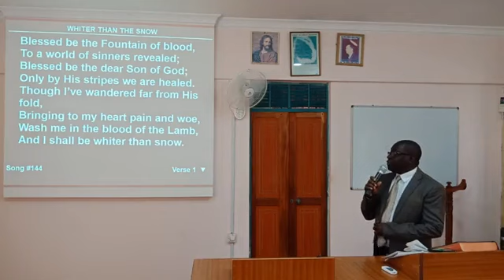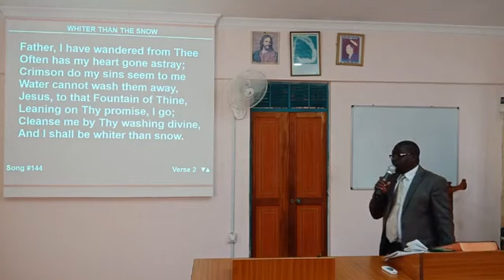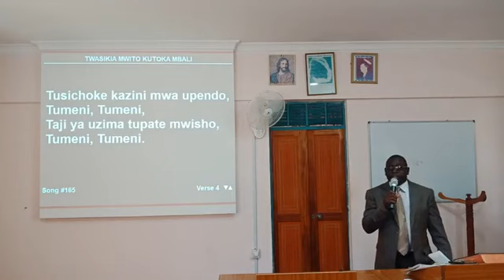MESSAGE OF THE HOUR ASSEMBLIES KIRITIRI 19TH JULY 2020 FIRST SERVICE (SINGING)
THE CHURCH EXODUS PRT 4
BRO. SIMON
KIRITIRI EMBU.